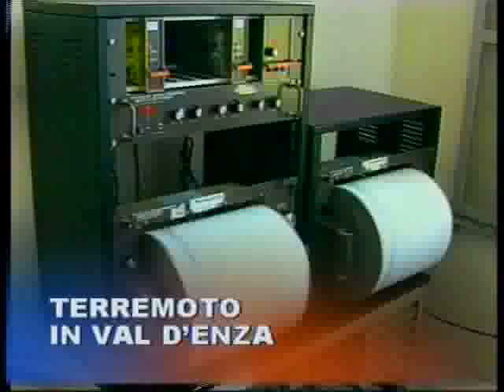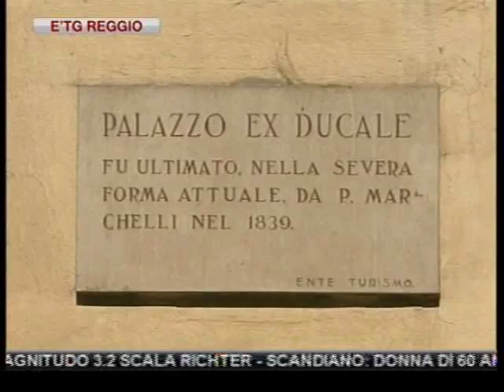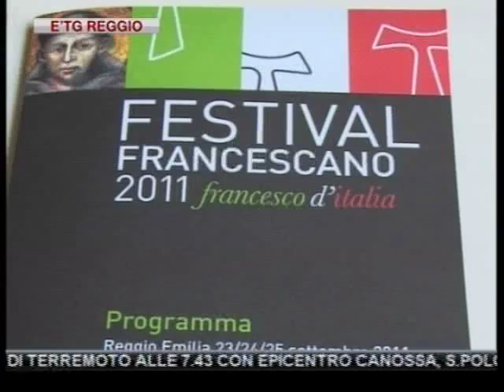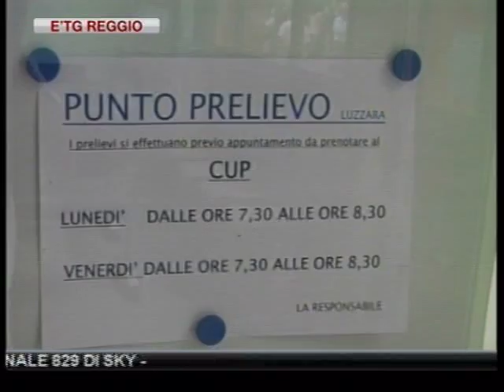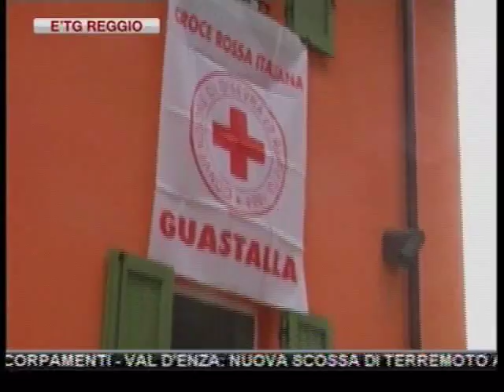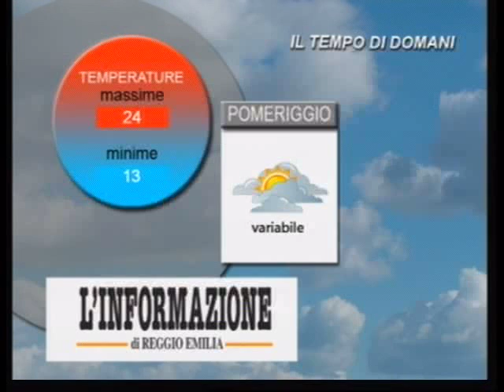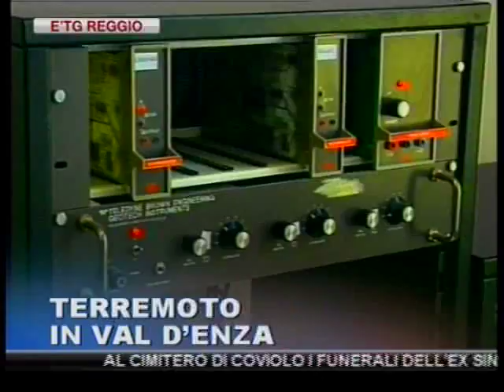etg Reggio Emilia 19 09 2011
AL CIMITERO DI COVIOLO I FUNERALI DELL'EX SINDACO DI REGGIO UGO BENASSI, MORTO A 83 ANNI. PROCLAMATO IL LUTTO CITTADINO. IN SALA TRICOLORE ORAZIONE FUNEBRE DI GRAZIANO DELRIO

SCUOLA: AL VIA LE LEZIONI PER OLTRE 76MILA STUDENTI REGGIANI ALLE PRESE, ASSIEME AL PERSONALE, COL PROBLEMA DEI TAGLI E DEGLI ACCORPAMENTI

VAL D'ENZA: NUOVA SCOSSA DI TERREMOTO ALLE 7.43 CON EPICENTRO CANOSSA, S.POLO E VETTO. MAGNITUDO 3.2 SCALA RICHTER

SCANDIANO: DONNA DI 60 ANNI AGGREDITA E RAPINATA NELLA NOTTE MENTRE CAMMINAVA COL MARITO IN VIA PELLEGRINI. LA VITTIMA E' RIMASTA FERITA

CALCIO: BUON PARI (BACIATO DALLA FORTUNA) DELLA REGGIANA A BENEVENTO, 2-2 IL RISULTATO FINALE. GOL DI GURMA IN NETTO FUORIGIOCO

LUZZARA: TAGLIO DEL NASTRO DEL NUOVO POLO SOCIO-SANITARIO

CASTELNOVO MONTI: FINITI I LAVORI DI MESSA IN SICUREZZA DELLA PROVINCIALE 9 TRA GATTA E FELINA